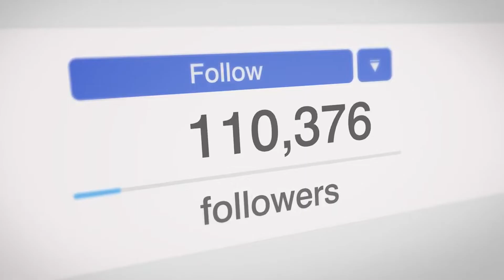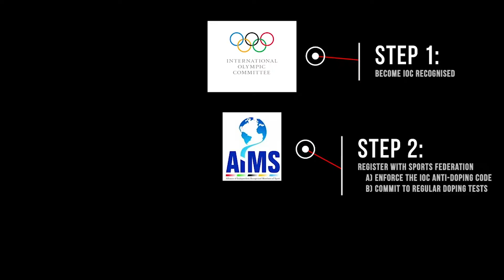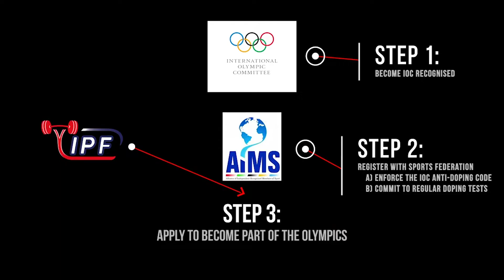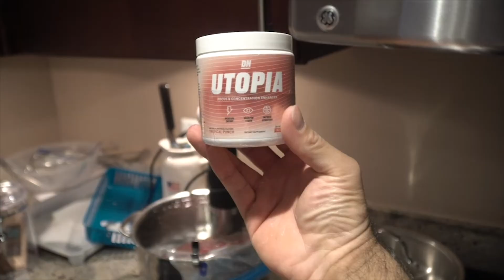Why Isn't Powerlifting in the Olympics?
A video on why powerlifting isn't in the Olympics? This is something I've often thought about given the similarity between Oly and Powerlifting so I thought I'd do a video breaking down the reasons why.

Let me know if you have any future video ideas!